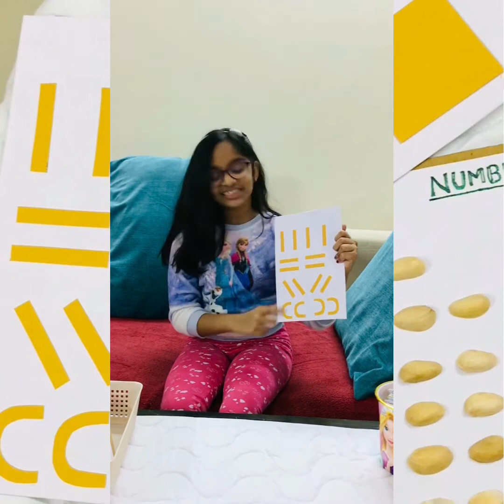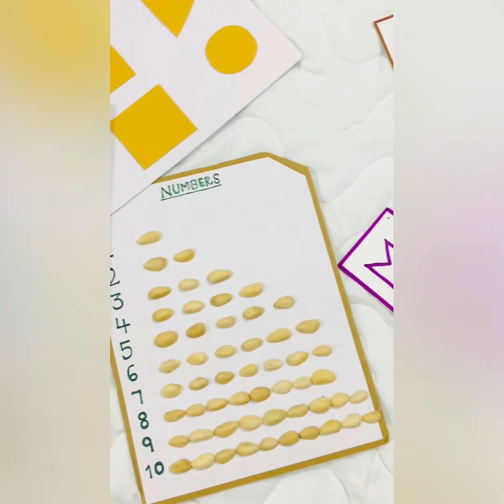DIY ideas to engage our Toddler at home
Hi guys, I am Sohna.My Channel for kids aged above 7 yrs is a platform of innovative ideas.

I do videos on cooking, book reviews, drawings, Vlogs, DIYs, Hacks, fun facts and much much more.

I Wil post an update every week.I hope that you will enjoy my content and what I think are my great videos.

I am sure, everyone will have fun..

Happy watching !!

Yours,
 Sohna.